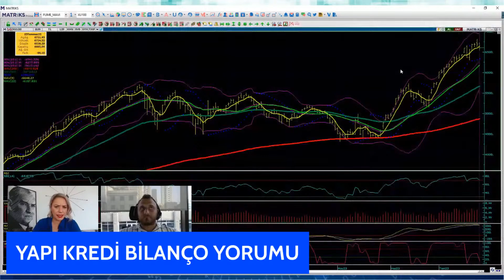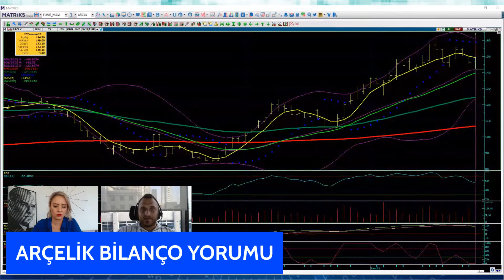Arçelik Bilanço Yorumu | Çağlar Toros Yorumluyor "25 Temmuz Tarihli Yayından" | İnfo Yatırım